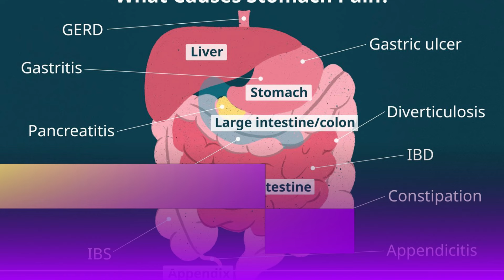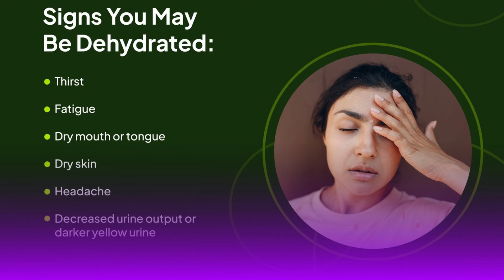Most colon cancer symptoms you should never ignore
Colon cancer, also known as colorectal cancer, is a type of cancer that begins in the colon or rectum, which are parts of the large intestine. It usually develops from precancerous polyps, which are abnormal growths in the colon lining. Over time, these polyps can become cancerous.
Early detection of colon cancer can save lives! Learn the most critical symptoms you should never overlook. From digestive issues to unexplained weight loss, this video breaks down the warning signs, risk factors, and prevention strategies. Whether you're in healthcare, psychology, technology, finance, or history, understanding colon cancer symptoms is crucial for your well-being. Stay informed and protect your health with this life-saving medical insight! 🎗️